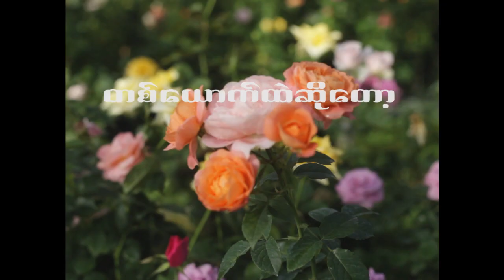the only one .......starting actor Daung